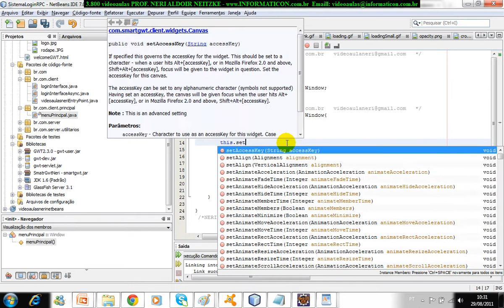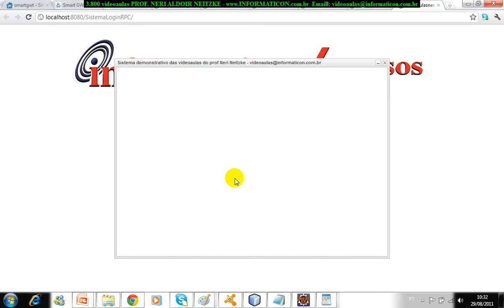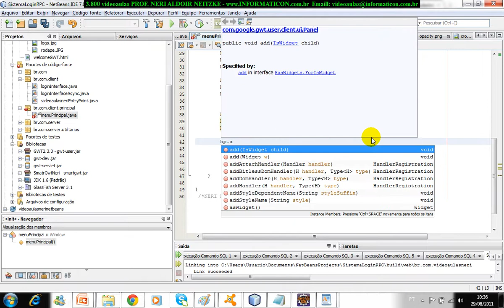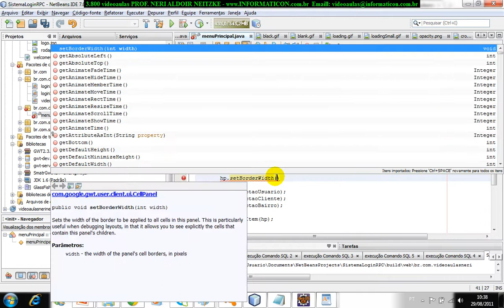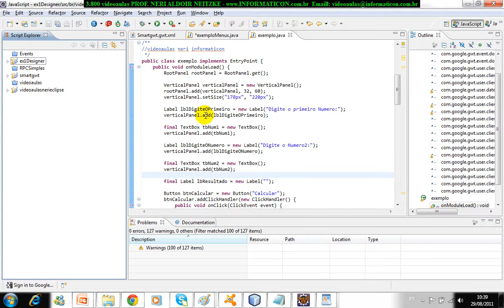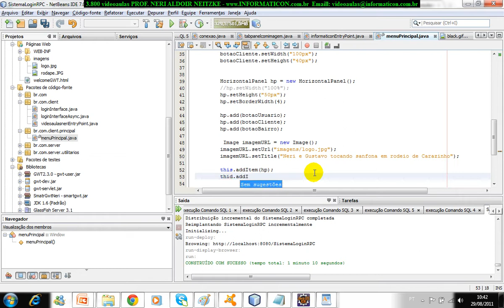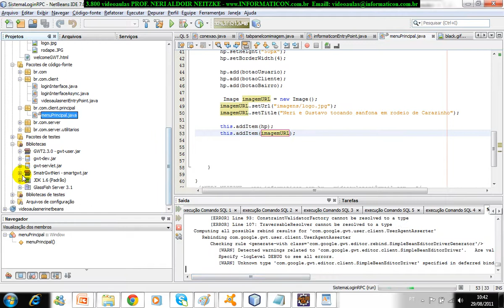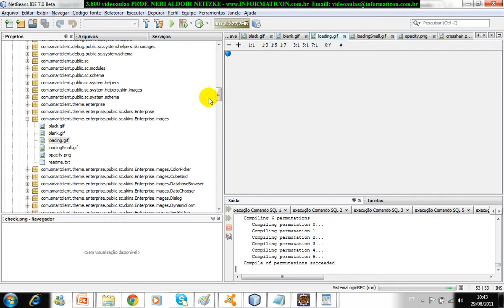aula 3847 gwt Menu principal setCanDragReposition Imagem PainelHorizontal Botoes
Bem vindos ao curso de GWT.